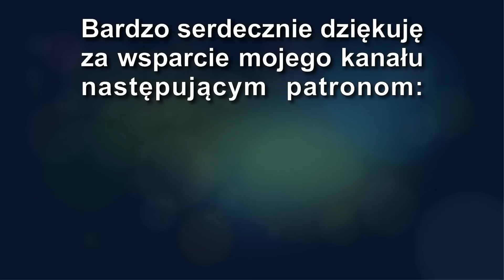Blackout w Europie! Polska następna? Test zachowań? Co się wydarzyło i co może się jeszcze wydarzyć?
👉 W ostatnich dniach mieszkańcy Hiszpanii i Portugalii doświadczyli czegoś, co do tej pory wielu z nas znało tylko z opowieści lub teorii spiskowych – blackoutu. Brak prądu, brak łączności, brak informacji… A co, jeśli następnym razem awaria potrwa tydzień albo dwa? Jak się na to przygotować?

W dzisiejszym odcinku porozmawiamy o tym, co naprawdę oznacza dłuższy brak prądu, jakie skutki społeczne i praktyczne to niesie oraz jak można się na to zabezpieczyć. Omówię realne scenariusze i pokażę, jak w takich sytuacjach pomagają magazyny energii, systemy OFF-GRID i proste środki łączności awaryjnej.
To nie jest już tylko ciekawostka. To coś, o czym warto pomyśleć zanim będzie za późno.

Odcinek #185

Blackout w Europie! Polska następna? Test zachowań? Co się wydarzyło i co
może się jeszcze wydarzyć?